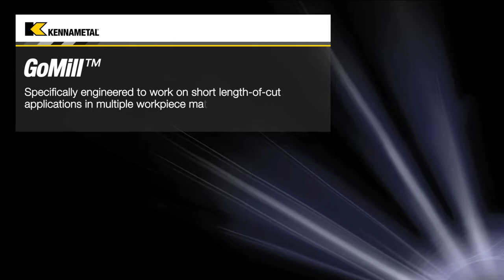GOmill™ - Kennametal's Economical Milling Cutter Line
The GOmill line is specifically engineered to work on short length-of-cut applications in multiple workpiece materials, like soft and hard steels up to 48 HRC, stainless steels, high-temperature alloys, and cast iron. With the very short overall length and soft cutting geometries, the line is made to conform to the growing market of millturn machines.